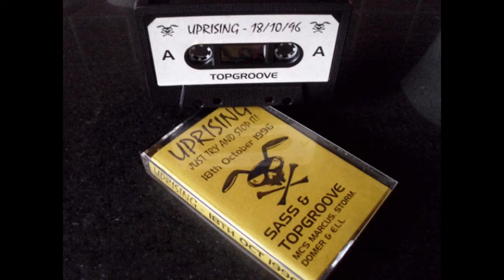Uprising - 18-10-96 - Dj Topgroove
Classssssssssssss...